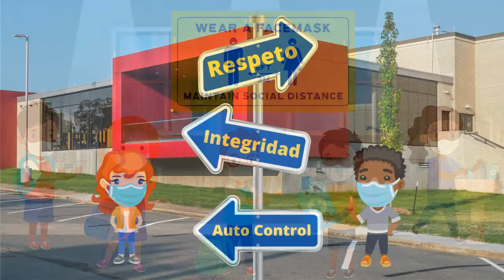Morning Announcements | 11-03-2021 | Ridge Road Elementary